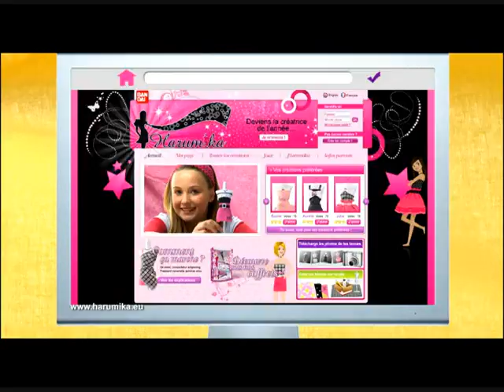Spot TV Harumika